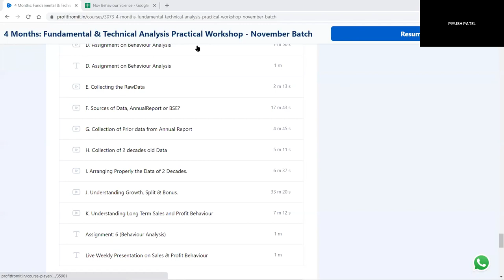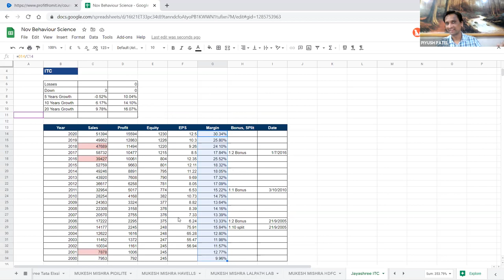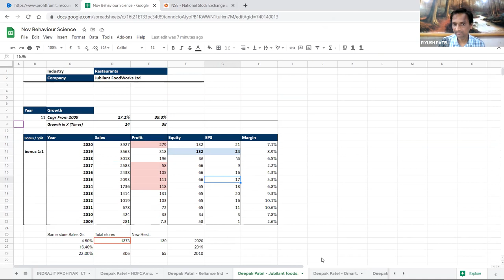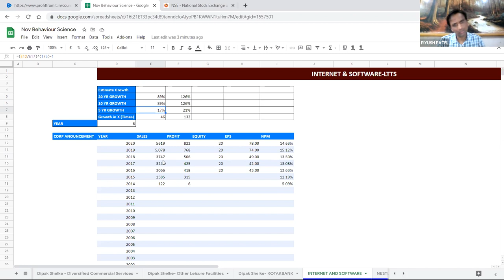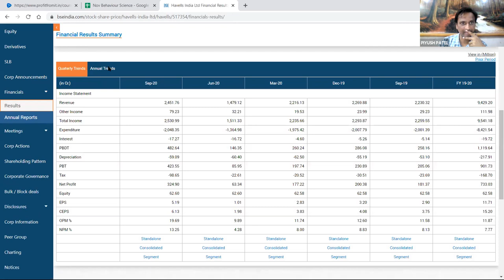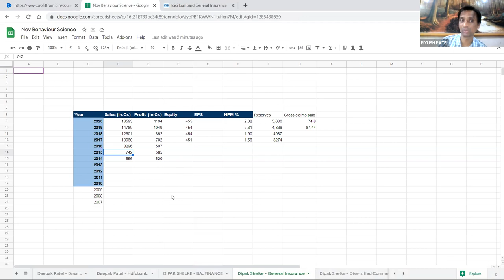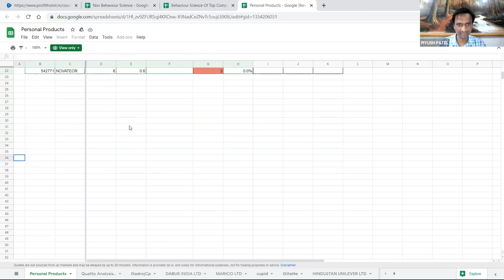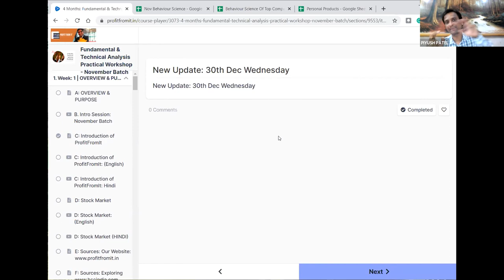Sales History Of Wealth Creators! Nov Batch